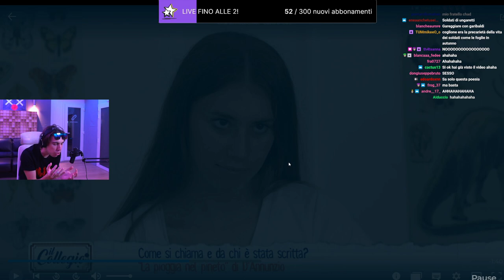FISCHIO SUS 😂 - BEST OF GRENBAUD